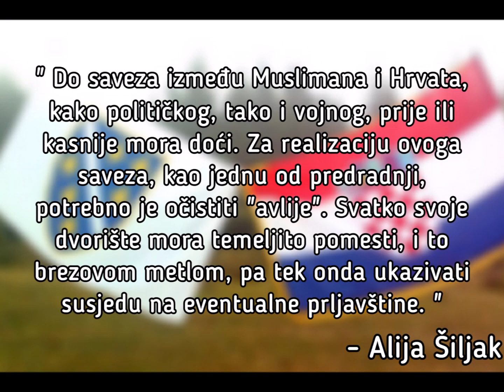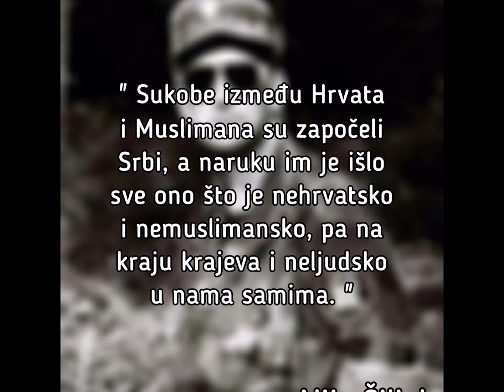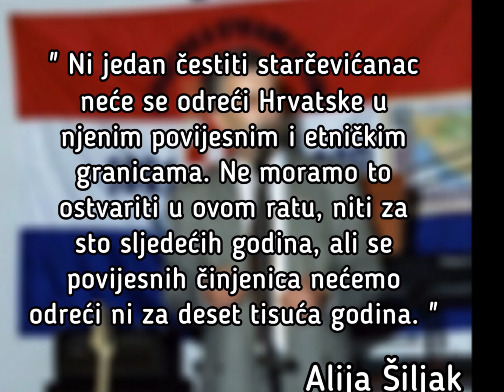Pravaški citati - rahmetli Alije Šiljka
ALIJA ŠILJAK

Alija Šiljak (sin Safeta), hrvatski domoljub i branitelj. Rodio se na području Obćine Goražde, godine 1947., a umro je u Zagrebu 3. prosinca 2015.

Osnovno i obće srednje učilište završava u Foči, dok u Sarajevu završava više učilište. Bio je najstarije diete u obitelji.

Od malih nogu, u Foči se susreće s velikosrbskom promičbom i posrbljivanjem svega hrvatskoga i bosanskoga. Svjedokom je brojnih slučajeva ponižavanja nesrbskog stanovničtva od strane vlasti, redarstva, prosvjetnih radnika i drugih ustanova. Unatoč tome, kod njega se ne razvija mržnja na obćenito Srbe, već bunt spram tadašnje jednoumne vlasti i promicatelja velikosrbstva. Zbog sve većih progona i zatvaranja u domovini, pomalo se okreće djelovanju u izseljeničtvu gdje upoznaje brojne poznate vođe i velikane hrvatskog izseljeničtva. Alija Šiljak je bio od onih ljudi koji je vrlo lahko i brzo učio strane jezike. Od poznatijih jezika: njemački, francuzki, talijanski..., pak do albanskog, romskog i još brojnih drugih jezika. Sva ta znanja i izkustva razvila su ga u izuzetno širokogrudnu osobu, prijatelja mnogih naroda.

U veljači, godine 1991., na obćem saboru Hrvatske stranke prava (HSP) izabran je za člana predsjedničtva, a ubrzo nakon toga, predsjedničtvo Stranke ga postavlja za njezinoga glavnoga usklađivatelja za Iztočnu Bosnu.

Kako se sve odvijalo pred početak nasrtaja na Hrvatsku, a kasnije i na Bosnu i Hercegovinu, Šiljak je s članovima užega vodstva stranke (Dobroslavom Paragom i Antom Paradžikom) počeo raditi na sredbotvorenju dragovoljaca HSP-a (Hrvatske obranbene snage, u narodu poznatije kano HOS), ter pripremama za njihovo uključivanje u postrojbe Hrvatske vojske, koja je tek nastajala.

S Paragom, Paradžikom i još nekim članovima vodstva HSP-a, ustrojava vojna bivališta za obuku dragovoljaca. U nekima od tih bivališta obavlja dužnost zapovjednika i častnika za vezu.

Kroz izstupe na javnim državničarskim skupovima, ter u ondašnjim hrvatskim i bosanskohercegovačkim priobćajnim sredstvima, među Bošnjacima i Hrvatima snažno promiče potrebu što hitnijega sredbotvorenja za obranu od prietećeg nasrtaja, koji je već bio uzdrmao Sloveniju i ozbiljno počeo ugrožavati Hrvatsku.

Bilo mu je jasno da je na redu Bosna i Hercegovina, pak je u Iztočnoj Bosni (Foča i Goražde) sredbotvorio nekoliko skupina dragovoljaca, sastavljenih od članova i sličnomišljenika Hrvatske stranke prava, od kojih su neki obučavani i u spomenutim vojnim bivalištima za obuku HOS-a.

Krajem prosinca godine 1991. stavlja se na razpolaganje Oddjelu vlade za obranu RH (MORH), gdje ostaje do kraja rata (rujan 1995.), kada je razvojačen i umirovljen.

U vrieme hrvatsko-bošnjačkog sukoba u srednjoj Bosni i Mostaru, pomalo pada u potištenost, ter odustaje od javnih nastupa i obćenito javnog državničarstva. Zadnjih godina svoga života znao se sastajati s hrvatskom i bošnjačkom domoljubnom mladeži, čiji su ciljevi promicanje zajedničtva Hrvata i Bošnjaka, ter očuvanje izvornog pravaštva.

Vitez Alija Šiljak umire 3. prosinca 2015. u Zagrebu, a biva pokopan na mezarju (groblju) u sklopu Obćine Goražde u BiH (obiteljsko mezarje Posestra-Bakije).

Kako u RBiH, tako i u RH, Alija Šiljak će biti zapamćen kano jedan od poznatijih pokretača odpora velikosrbskom nasrtaju i jedan od najvatrenijih zagovornika hrvatsko-bošnjačkog saveza (državničarskog, gospodarskog i vojnog).